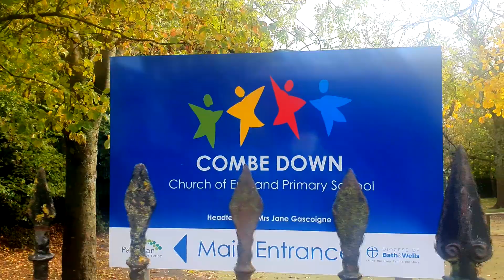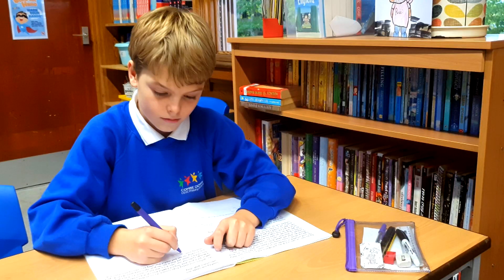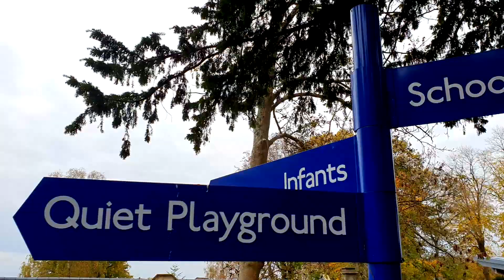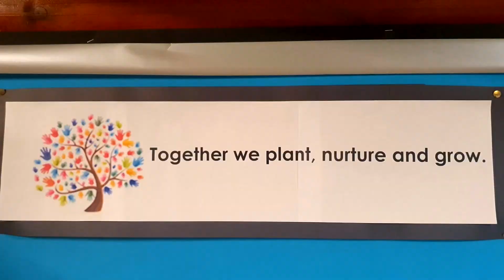COMBE DOWN Primary School Edit03